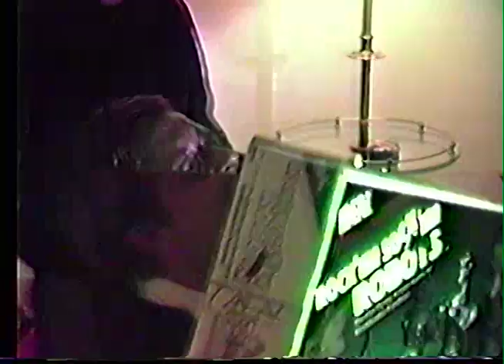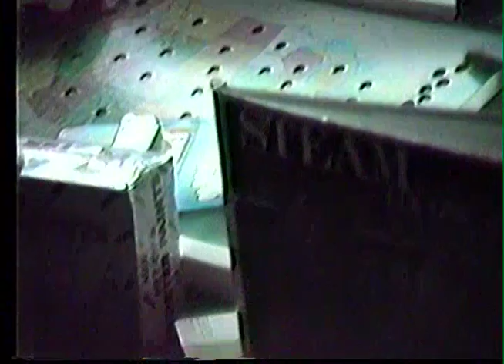CHRISTMAS AFTERNOON 1988 & 1989